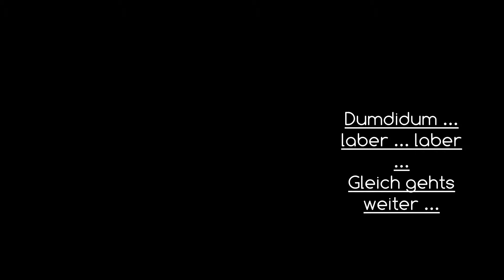Watch Dogs #013 - Neue Fragen | Let´s Play Watch Dogs - PC - [german/deutsch]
Watch Dogs (eigene Schreibweise WATCH_DOGS) ist ein für die meisten Plattformen angekündigtes Open-World-Action-Adventure von Ubisoft, in dem der Informationskrieg thematisiert wird. Es erschien für Windows, PS4, Xbox One, PS3 und Xbox 360 am 27. Mai 2014 -- Wikipedia

Live-Kommentar von Crynos

Watch Dogs
Weitere Informationen auf der offiziellen Seite: